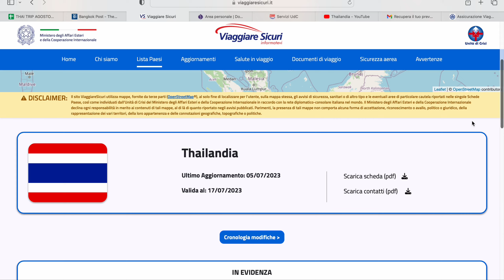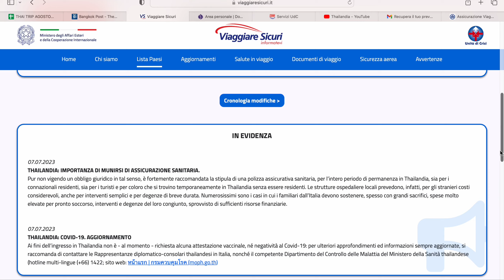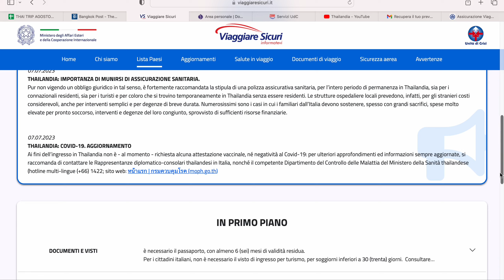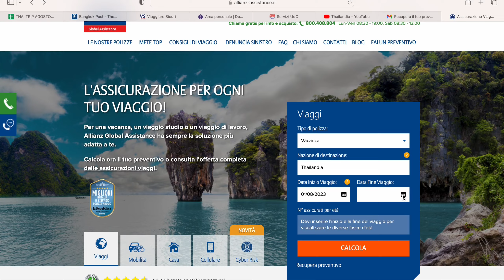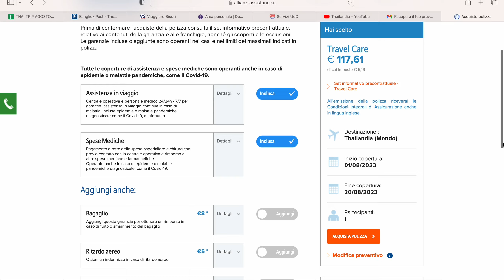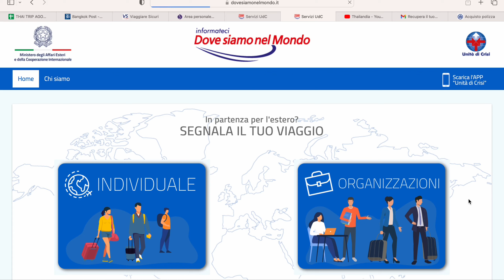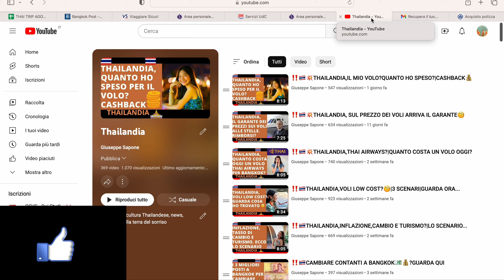‼️🇹🇭THAILANDIA,SEI IN PARTENZA?!⚠️CONTROLLA QUESTE COSE..✅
Aggiornamenti dalla Thailandia.